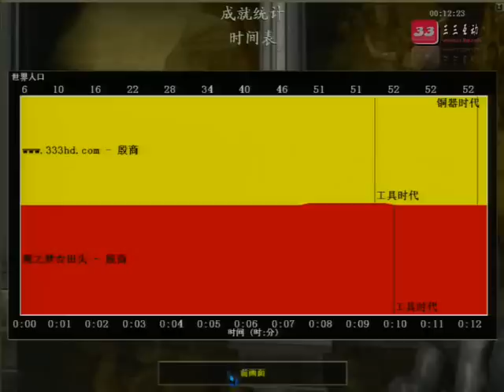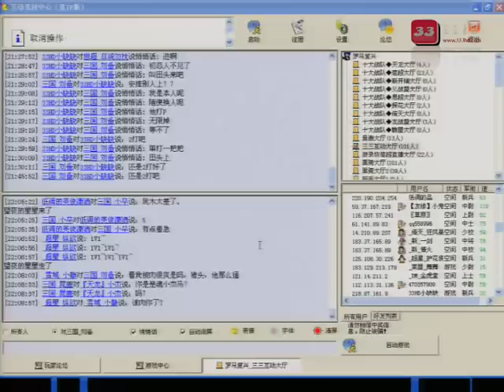ChimSeDiNang vs So Luyen Tran2